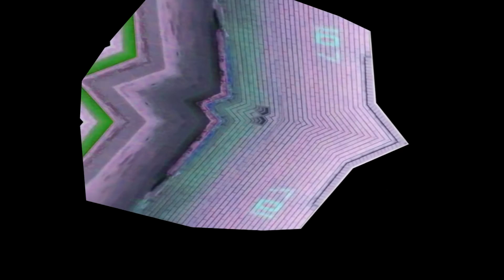Ain't Nobody Got Time for That (Trippy, backwards, chipmunk, slow, demonic)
I took the video of Sweet Brown saying "Ain't nobody got time fo that!" and added some funny effects. lol. Whacked out, backwards, chipmunked, slow and demonic. I hope some of you got time to watch this video!